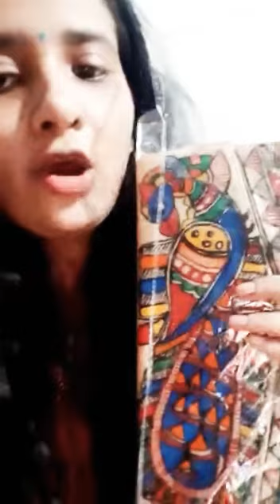10,000 monthly income hai priya ji ka facebook peg ko जरूर फॉलो कीजिए।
राजनगर मधुबनी की अस्थानिय निवासी है। priya ji आज ख़ुद के बल पे monthly 10,000 rupaye monthly income करती है।।